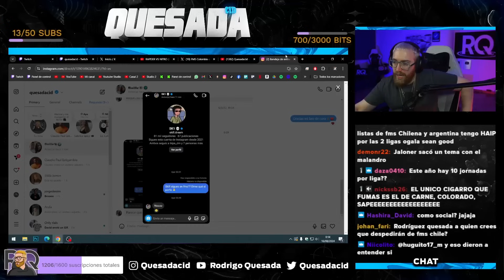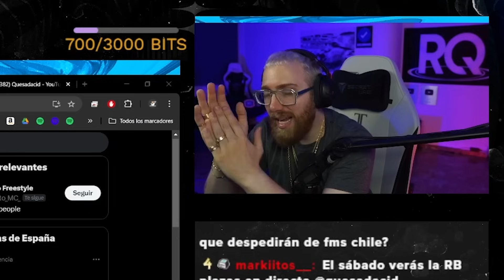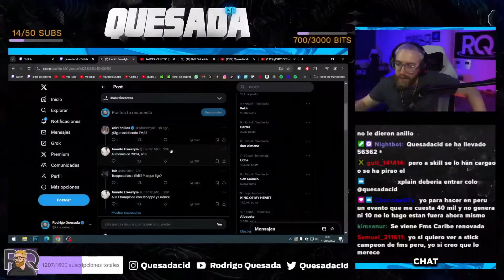¿QUÉ PASARÁ CON FMS PERÚ? ¿SKILL NO ESTARÁ EN FMS?